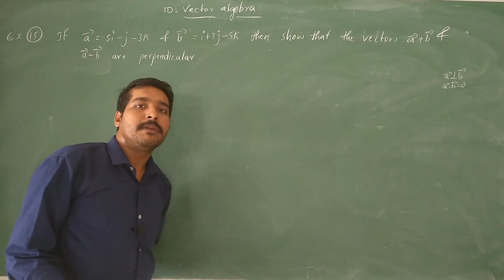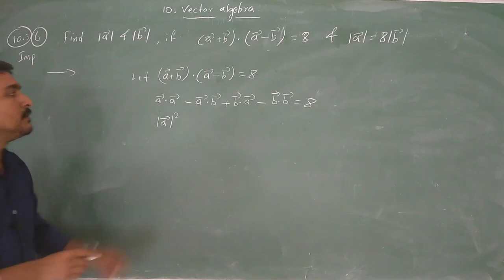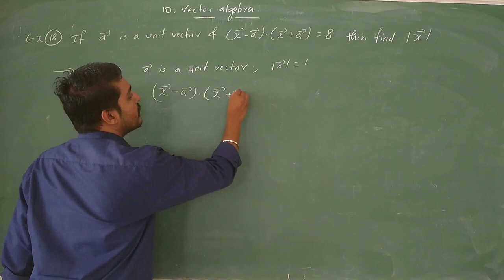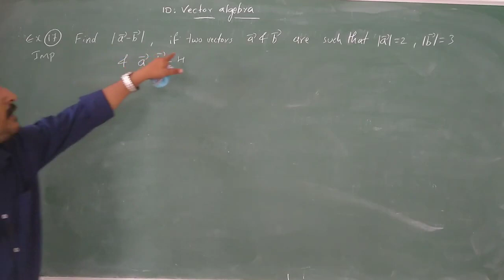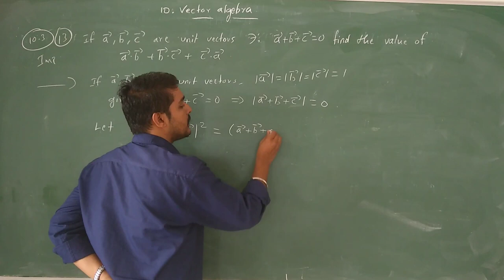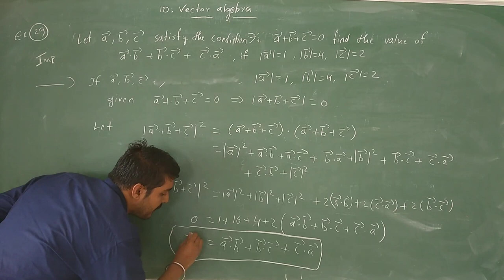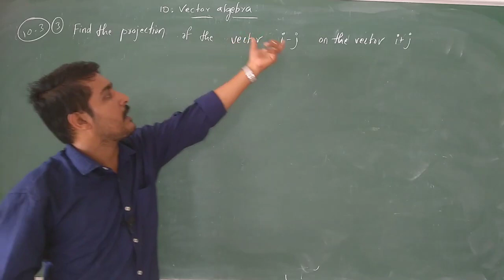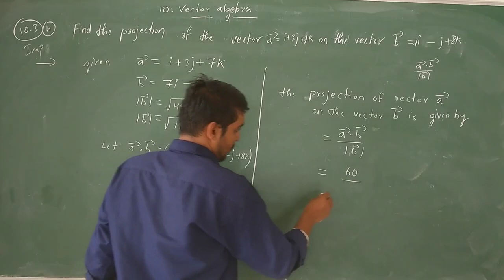Part12,Vector algebra,Scalar product,Projection of a vector 10.3(3,4,6,7,9,11,13)Ex(15,16,17,18,29)